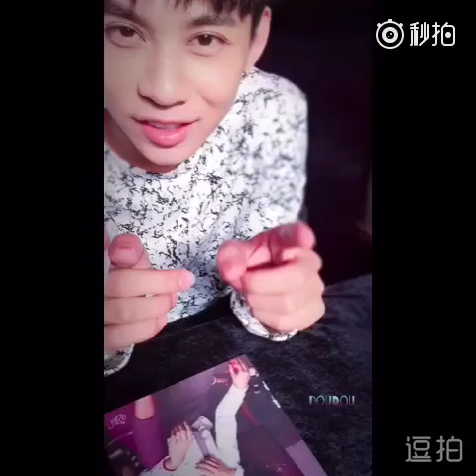[FMV] Sleepless Night - 冯建宇 / Feng Jianyu / Phùng Kiến Vũ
Cre @花港与鹿